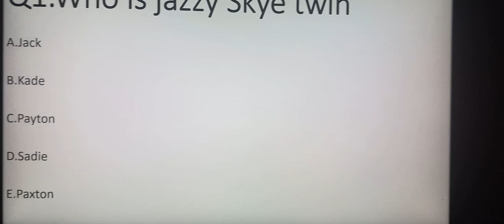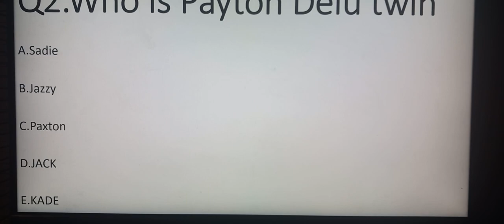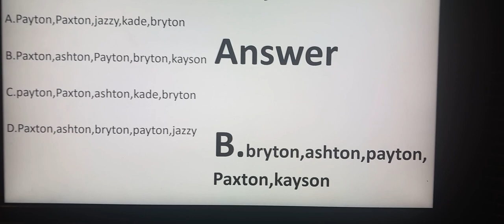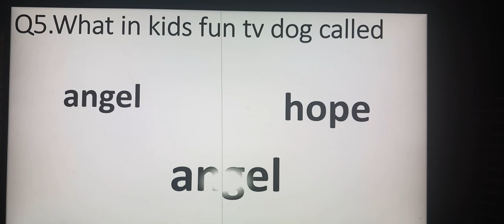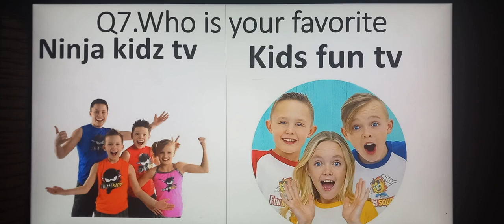Fun Squad vs Ninja Kidz Quiz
witch youtube kids do you know more take this 6 question quiz to find out enjoy.

rambert always have fun your never to old.